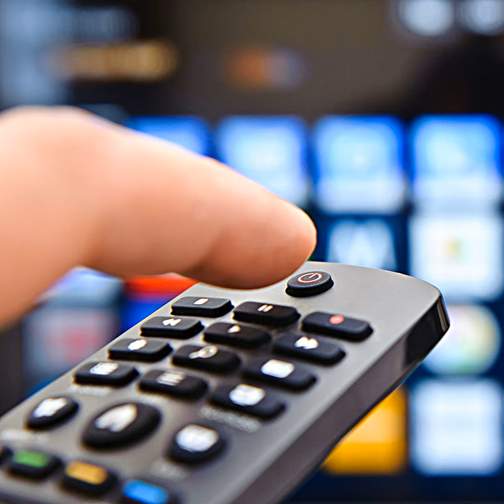#29 La penúltima gran batalla de las networks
Llega la temporada otoñal, la conocida como fall season, y las networks estadounidenses ya han sacado a la palestra sus últimas series. Poco riesgo, pero algún título interesante que ya ha sufrido el revés en los ratings.

Pero, ¿qué son los ratings? ¿Importan? ¿Cómo miden las audiencias y disputan sus batallitas las networks con el panorama televisivo actual? Todo eso y mucho más lo analizamos esta semana en el podcast. Prepara la libreta y ponte a apuntar nuevas palabras porque tenemos preparado un diccionario de lo más didáctico para que entiendas la televisión americana lo mejor posible.

En las noticias, movimientos al frente de Paramount, nuevos acuerdos entre Wanda y Sony, y proyectos para Marc Webb, Kate Beckinsale, Jared Leto, Julia Roberts, Jake Gyllenhaal, Carey Mulligan y Paul Dano.

Aparte de en Ivoox, El juego de Harvey también se puede escuchar en iTunes, Ivoox, Google Play, TuneIn y Stitcher.

Podéis comentar el podcast con nosotros escribiendo con el hashtag Jarvi o mencionando nuestra cuenta oficial en Twitter: @Cinefagos. Y si te gusta el podcast, no dudes en darle a like en las principales redes sociales en las que estamos o en escribir comentarios positivos en iTunes, SoundCloud o Ivoox.

El juego de Harvey es un podcast semanal que repasa la actualidad de Hollywood y está presentado por los periodistas Emilio Doménech (@Nanisimo) y Pablo Guerrero (@pablomoloco).